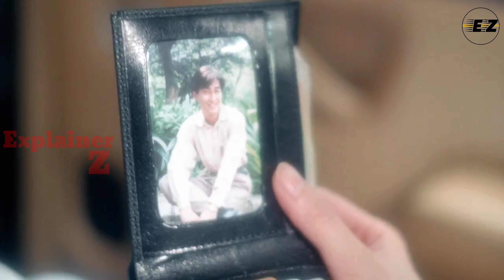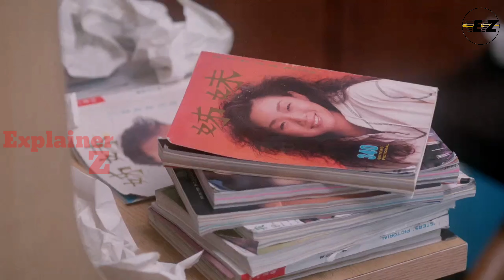Crazy Love 1993 Movie Explained in Hindi | Hollywood Movie Explanation | Hindi Voice Over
Hollywood Movie Explained in Hindi || Hollywood Film Summarized in Hindi | Film Explain in हिंदी

Topic
Crazy Love 1993 Explanation in Hindi
Crazy Love 1993 Full Movie In hindi
Crazy Love 1993 Movie Ending Explained
Top Hollywood movie in hindi
Romantic Movie explain hindi
Crazy Love 1993 in Hindi
Romantic And Drama movie Hindi
Drama And Thriller Movie Explain in Hindi
Thriller Movie Explained in Hindi
Top romantic movie in hindi
Crazy Love 1993 Full movie download in hindi
Film Explained in Hindi
Film Explain hindi
Film Explanation in Hindi
Crazy Love 1993 Full Movie Explained in Hindi
Hollywood movie in hindi
New movie
english movie
Hollywood dubbed movie hindi
Crazy Love 1993 movie ending
Crazy Love 1993 full movie